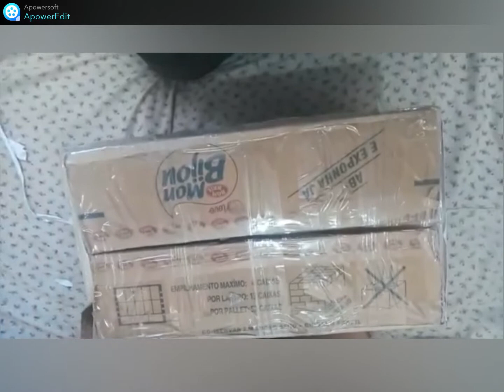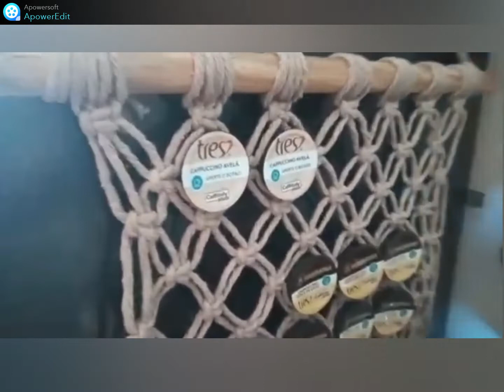Recebidos de B-day!